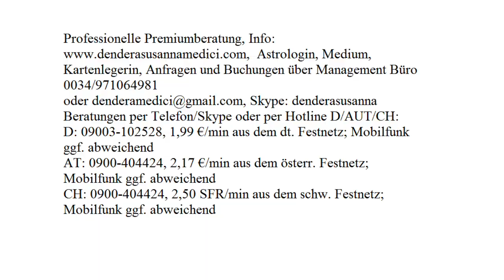Tageshoroskop: 03.08.2017 (Donnerstag)